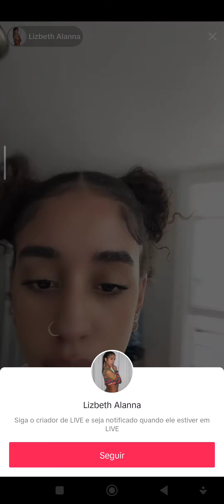a la piscine operatio six j'aime